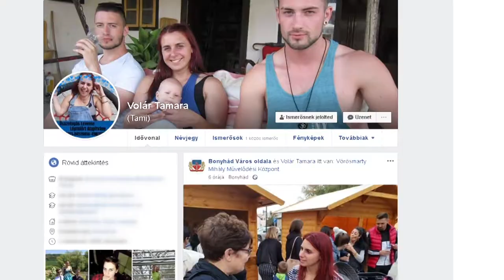Jótékonysági süteményvásárt tartottak Bonyhádon - Hosszú Levente kezelését támogatják 20191029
Közel másfél millió forintot gyűjtöttek össze Bonyhádon helyi civilek egy jótékonysági süteményvásár során. A felajánlók a súlyos izomsorvadásban szenvedő Hosszú Levente kezelését támogatják így. Az enyingi kisfiúnak egy 700 millió forintos génterápiás kezelésre lenne szüksége a gyógyuláshoz.